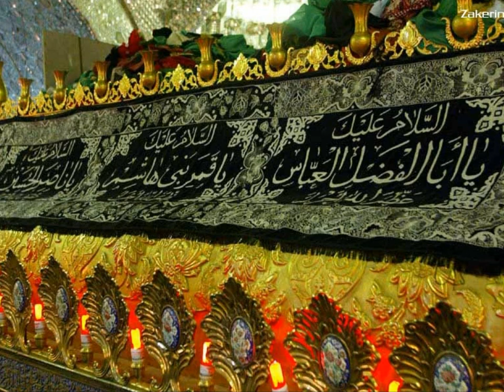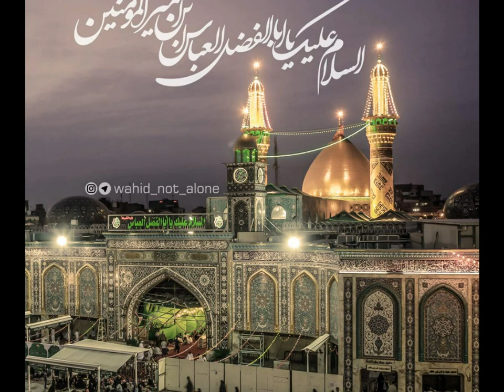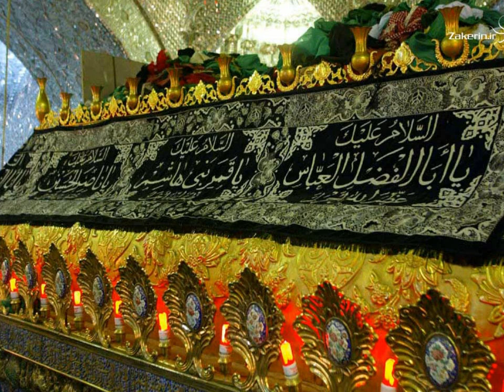نوحه لری، من ابالفضل علمدار حسینم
Elegy for Hazrat Abalfazl Abbas (in Farsi Lori)